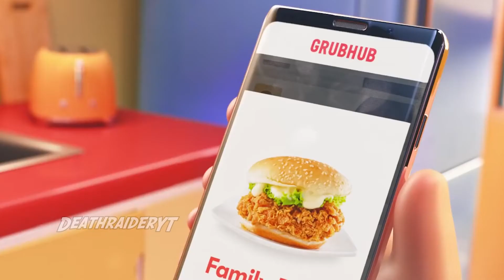Grubhub ad but he blows up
Killer queen has already touched the phone, you doorknob.
If you like, pls like, and sub for more mediocre memes :D